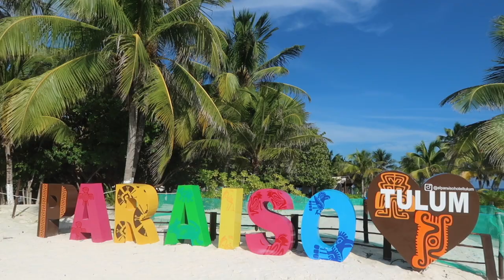What I eat in a day: caraibi edition! 🏝️🐻 The Orso Family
Ciao Family!! Oggi vi facciamo vedere what i eat in a day, cosa mangio in una giornata tipo: caraibi edition e anche family edition!

Diteci, per favore, nei commenti qui sotto quali video vi piacerebbe vedere sul nostro canale.

Chiara, Jorge & Leon - The Orso Family

Ciao a tutti!! Noi siamo Chiara, Jorge e Leon e in questo canale potrete far parte delle nostre avventure. 🐻